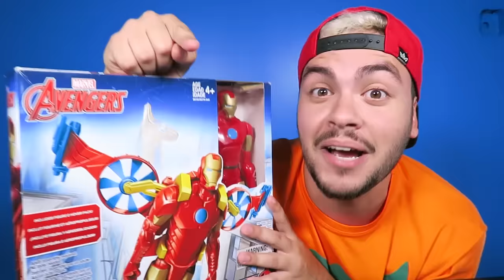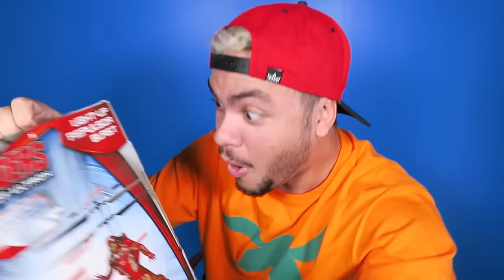ABRINDO BRINQUEDOS DO HOMEM ARANHA E HOMEM DE FERRO !! (LANÇADOR DE TEIA DE VERDADE)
Hoje vamos testar os melhores brinquedos do homem aranha e do homem de ferro! Espero que curtam! =)
SNAP - LUCCASNETO